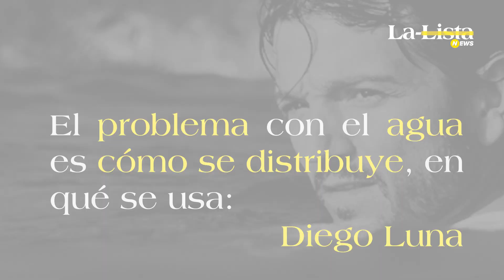El problema con el agua es cómo se distribuye: Diego Luna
El actor mexicano Diego Luna, que también ha sido activista, hoy nos platica de su preocupación por el agua y lo refleja como productor del cortometraje 'Agua', dirigido por 'Robin' Morales para la asociación 'El Día Después'.

Si te interesa ver el cortometraje, te compartimos el link.